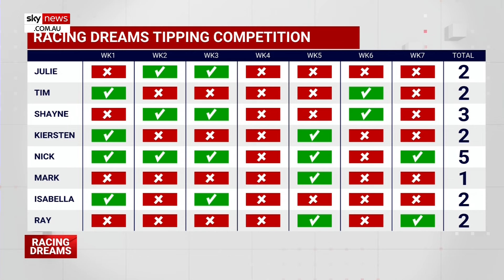Racing Dreams tipping competition comes to an end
Over the 2024 autumn horse racing season, hosts Julie Snook and Tim Gilbert invited racing and media personalities to place their tips, seeing varying winners of the weekly rounds.

Racing NSW’s Mark Bassel got his hands dirty at one of the Australian Turf Club courses for coming in last place.

Tipster Nick Berney took out the tipping competition with five out of seven.

Followed by Daily Telegraph’s Shayne O’Cass in second place, with a five-way tie for fourth place.